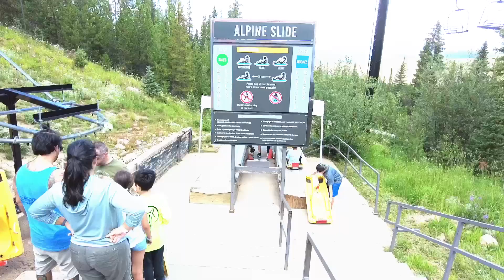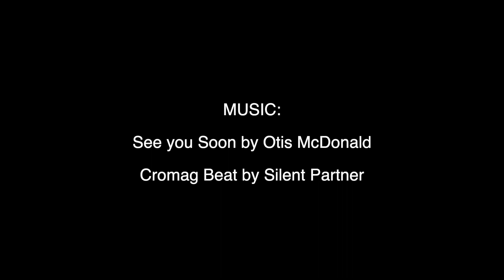3000 FOOT MOUNTAIN SLIDE!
Cam reaches back into the archives of his Colorado trip. He experiences extreme heights on a ski lift to be able to ride the Alpine Slide in Winter Park Colorado!